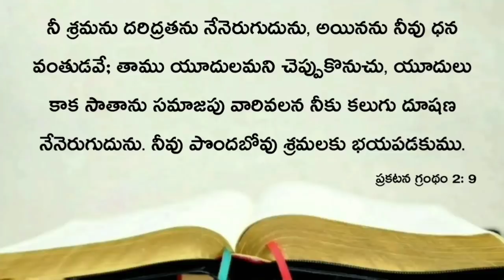Today's promise 07.04.2021